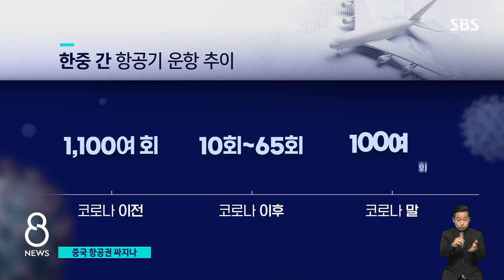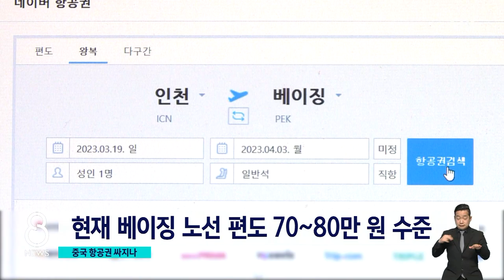좁아졌던 한중 하늘길 '활짝'…항공료 부담 줄어들 듯 / SBS 8뉴스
〈앵커〉

코로나로 인한 장벽이 낮아지는 건 이뿐만이 아닙니다. 중국과 우리나라 사이 방역조치가 추가로 완화된 데 이어 지난 3년 동안 크게 줄어들었던 한중 항공편 수도 다시 늘립니다. 중국 다녀올 때 드는 비행기값도 떨어지겠지요.

조기호 기자가 취재했습니다.

〈기자〉

지난 2019년 한국과 중국 간 항공편은 일주일에 1천100회 넘게 운행됐습니다.

하지만 코로나19 사태 이후 빗장을 걸어 잠근 중국은 전 세계를 상대로 국제선 운항을 제한했습니다.

한중 간의 운항 횟수는 주당 10회까지 줄어들었고 최근까지도 100회를 조금 웃도는 수준에 머물렀습니다.

[국토부 관계자 : 상하이, 베이징, 광저우 이런 지역은 자기네 방역 여력이 안 된다고 해서 좀 제한적으로 운항을 해달라, 이런 요구가 있었고.]

이렇게 좁아졌던 한중 하늘길이 다시 확대됩니다.

국토부는 코로나 이전 수준으로 한중 노선 운항을 확대하기로 중국과 합의했다고 밝혔습니다.

이에 따라 양국 항공사는 각각 주 608회씩 운항할 수 있는데 우선 이달 말까지 노선을 주 200회 이상으로 증편할 계획입니다.

당장 대한항공은 2020년 3월부터 중단한 베이징 노선을 오는 19일부터 주 4회 운항하는 계획을 추진 중입니다.

[대한항공 관계자 : 한중 노선 증편 관련, 내부적인 논의를 하고 있지만 아직까지 확정된 사항은 없습니다.]

이에 따라 항공료 부담도 줄어들 전망입니다.

턱없이 부족한 항공편 때문에 한중간 항공표 가격은 중국 현지에서 100만 원을 훌쩍 넘기도 했습니다.

지금도 베이징 노선 편도 항공권 가격은 70만~80만 원 수준입니다.

한편 중국 정부는 한국발 입국자에 대한 중국 도착 후 PCR 검사를 오늘부터 폐지했습니다.

(영상편집 : 김진원, CG : 전유근, VJ : 박현우)